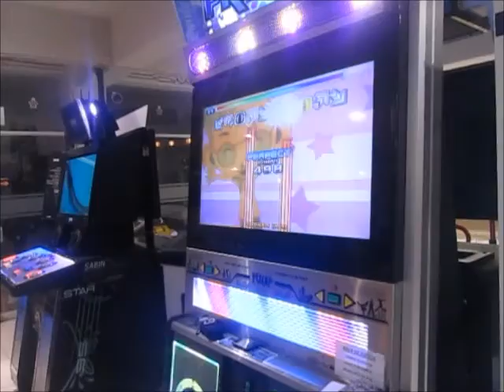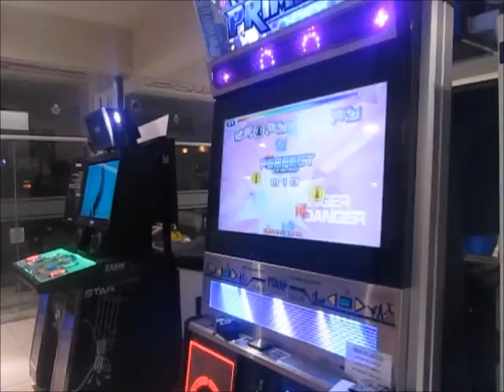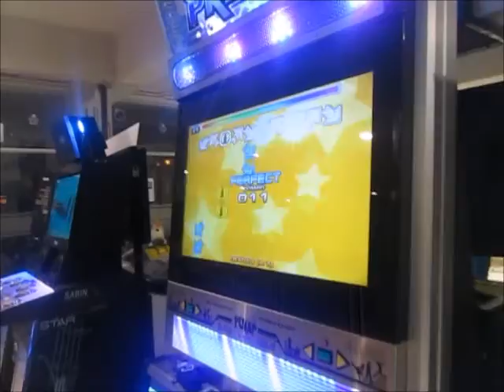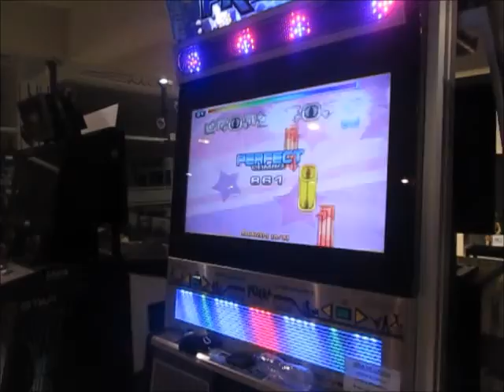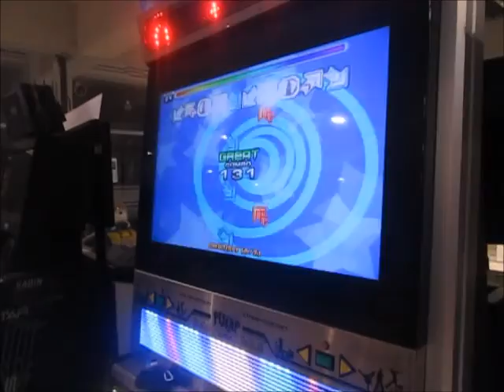[Prime] LIADZ Cranky Mix D24 5miss HJ&VJ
PIU Prime.

Song: Love is a Danger Zone -Cranky Mix- D24
Player: Max.
Result. 5miss HJ, and VJ too.

Played twice in a row. First with HJ and then with Rank VJ.
Requested by Rey Hunter.